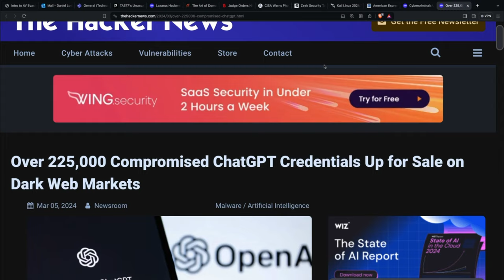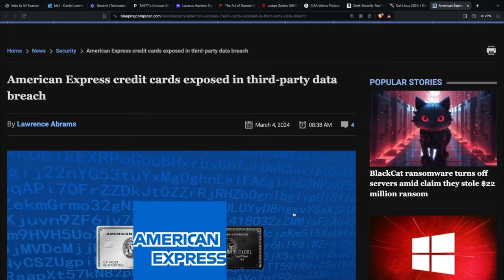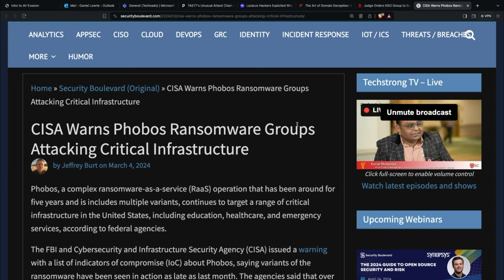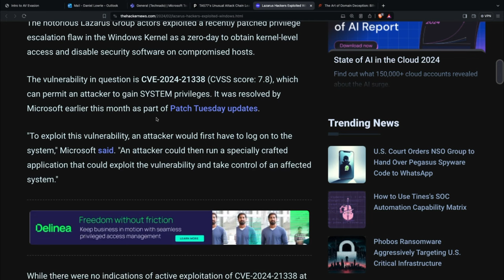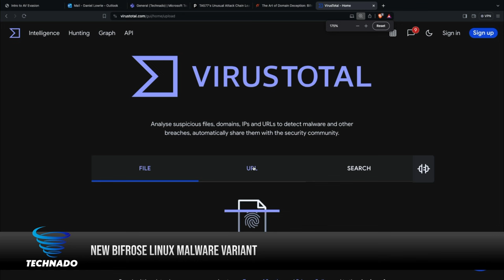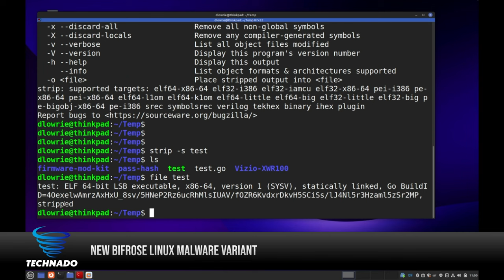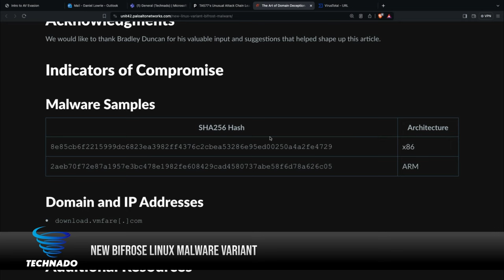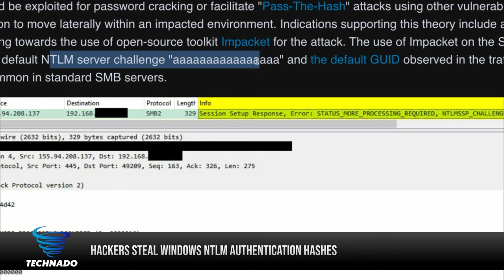Hackers Stealing NTLM Hashes?! (ft. Mike Saunders!) | Technado Ep. 350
This week on Technado, Daniel and Sophie welcome special guest Mike Saunders of Red Siege!

In our new Rapid Fire segment, the team covers the top security news of the week with fast-paced commentary and hot takes. Kali Linux has a new release, NSO Group and Meta are still locked in a lawsuit, CISA’s issuing a new warning re: ransomware, and thousands of ChatGPT creds are up for sale on the black market. And as always, there are plenty of vulnerabilities to be found: the team talks a zero-day exploited by Lazarus, three severe vulnerabilities in a Zeek plugin, and the recent AMEX 3rd-party breach.

After a short break, it’s another new segment: Deep Dive! With Mike’s help, Dan and Soph get into the details of a new Linux variant of BIFROSE remote access trojan, featuring some visuals and demos courtesy of Daniel. Finally, the trio covers the nitty-gritty of TA577’s novel attack chain involving phishing to steal NTLM authentication hashes.